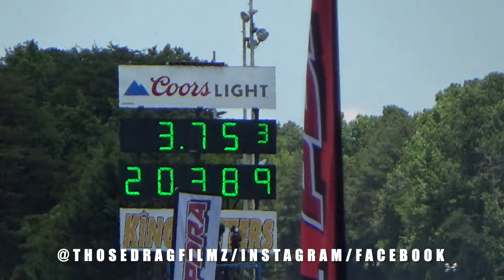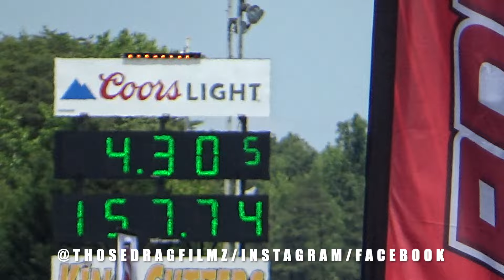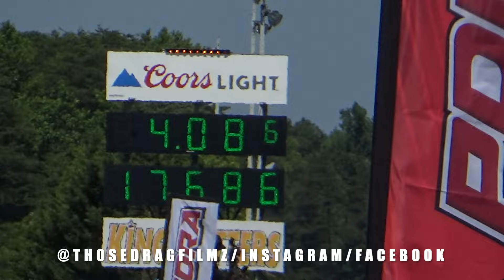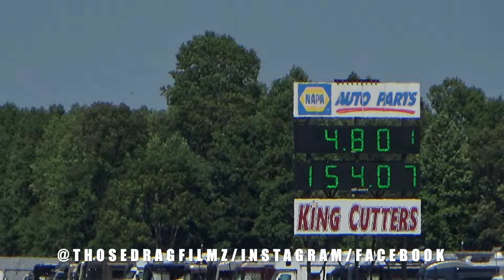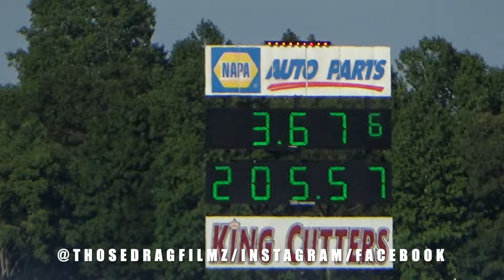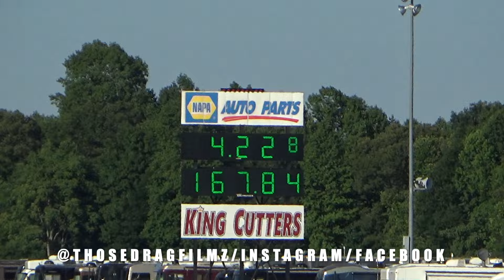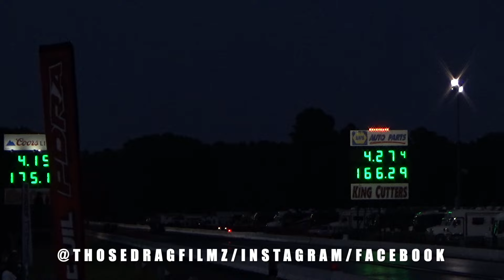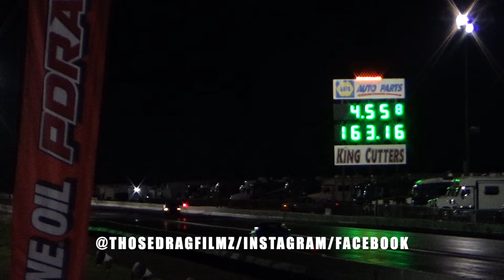PDRA NORTH vs SOUTH SHOOTOUT AT MARYLAND INT RACEWAY!!!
PDRA NvS shootout 24’ brought some upsets and broken parts but it was still a drag race to the finish

ELIMINATIONS
CLASSES COVERED

-PRO BOOST!
-PRO NITROUS!
-PRO STREET !
-PRO EXTREME MOTORCYCLE!
-PRO 632!
-SUPER STREET!